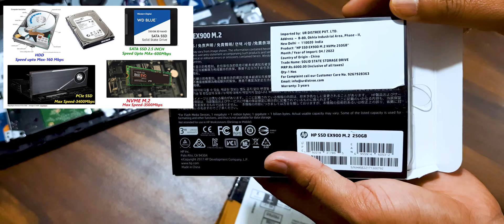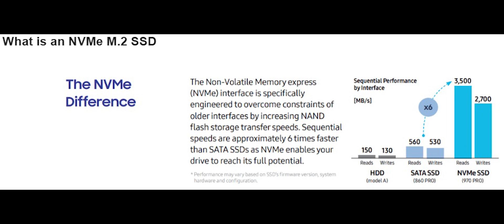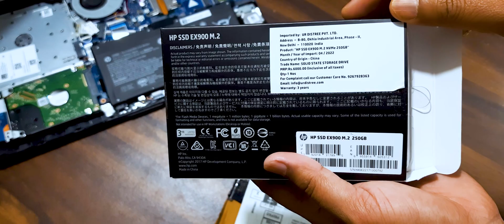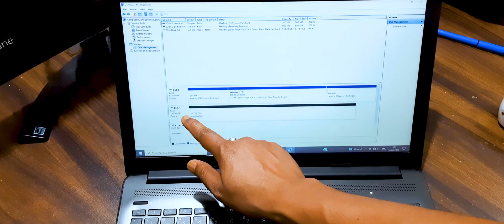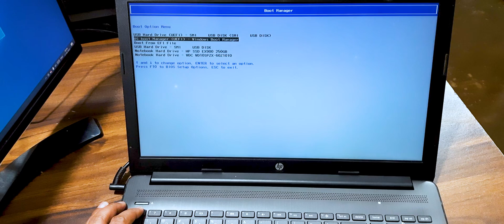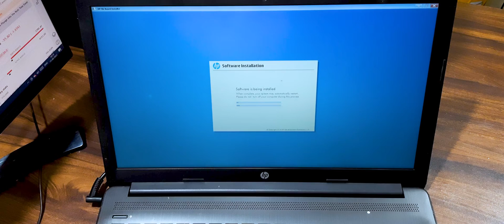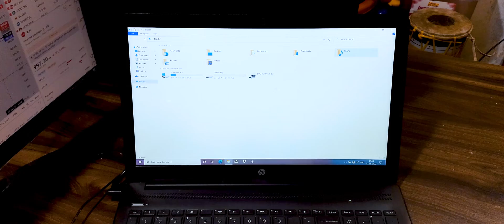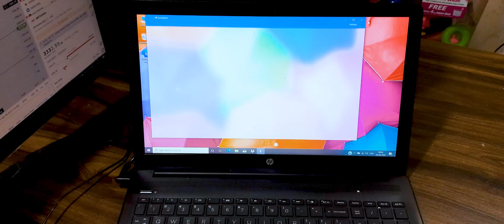How to make your laptop faster. How to Speed Boost up of a laptop or PC 10x Speed কেনেকৈ বৃদ্ধি কৰিব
Learn  how to make your laptop faster .How to Speed Boost up of laptop or Desktop by adding SSD NVMe m.2 and RAM at home very easily.আপোনাৰ PC Speed কেনেকৈ বৃদ্ধি কৰিব
Installation of RAM and SSD Nvme m.2
Installation of OS from recovery drive.
How to shifted OS from old HDD to new SSD drive without  removing the old HDD.